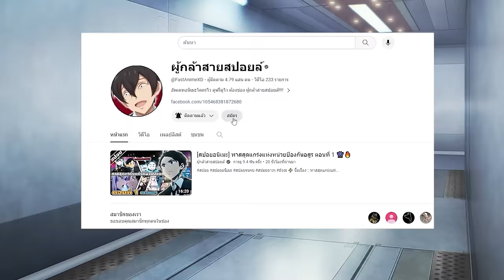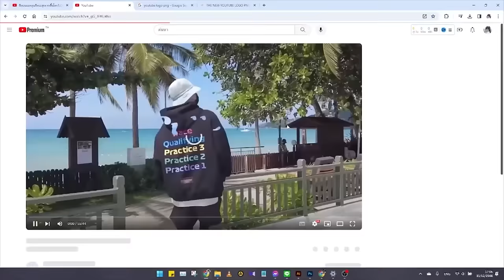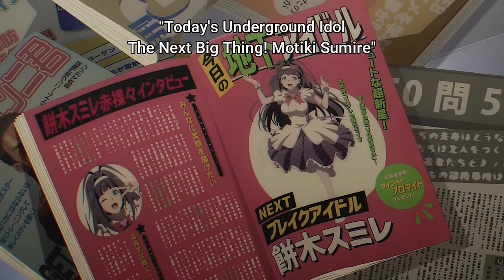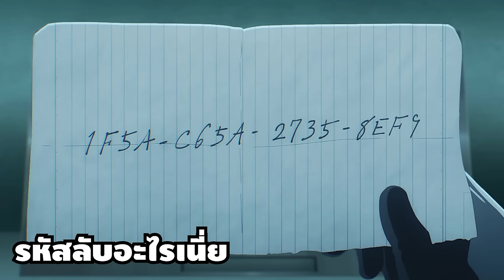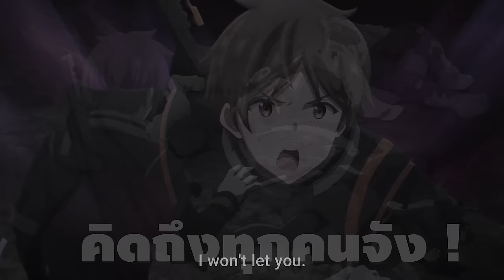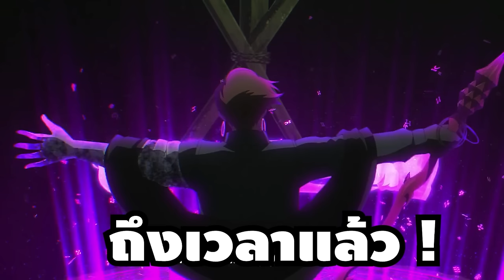สปอยอนิเมะ | สัตว์ประหลาดในโลกใต้ดิน ตอนที่ 1-12 🔫👾🌪️ (จบภาค1)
⚡ ชื่อเรื่อง ::  Deep Insanity: The Lost Child